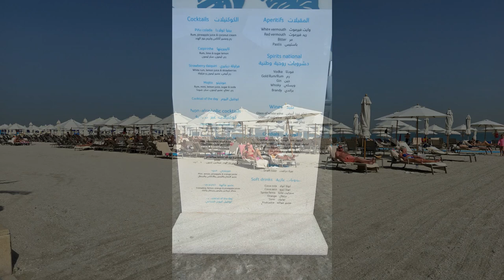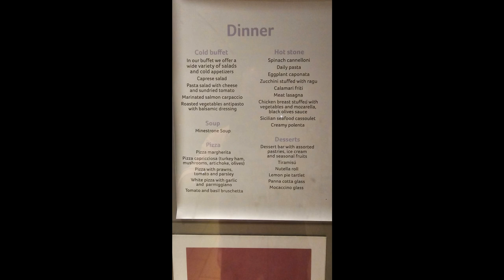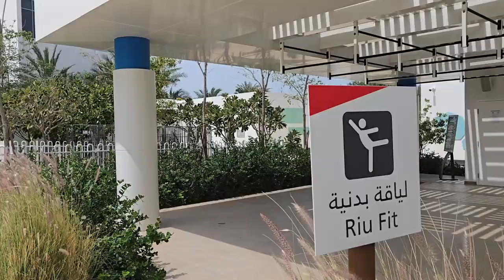Riu Hotel Dubai March 2024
Hotel Riu Dubai is located on the Dubai Islands beachfront and it offers 24-hour all-inclusive
It was Ramadan at the time we visited